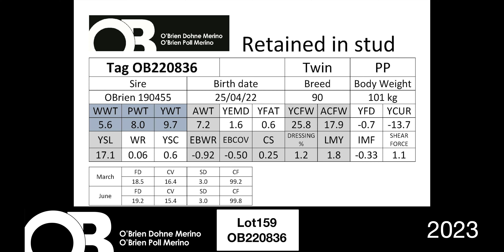Stud Reserve - OB220836